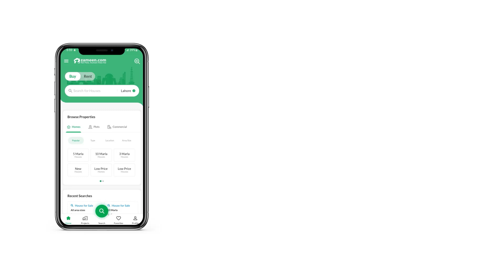79 SQYD HOUSE FOR SALE IN BAHRIA TOWN KARACHI